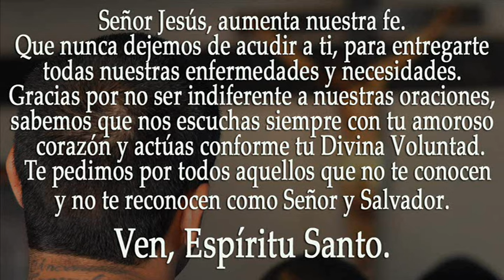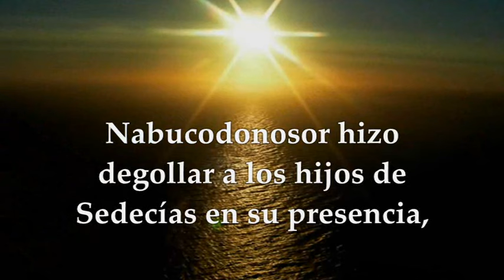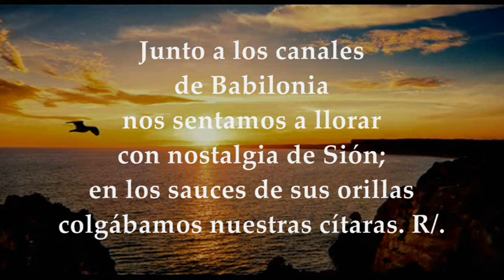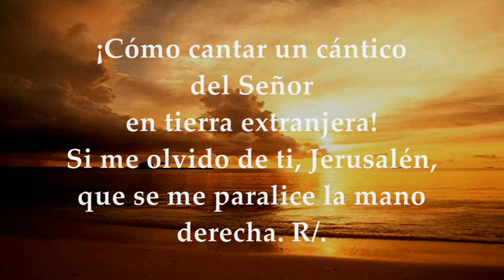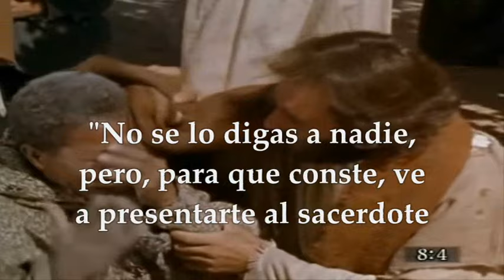EVANGELIO VIERNES 28 DE JUNIO DE 2024 | MATEO 8,1-4 | VIERNES 12°SEMANA TIEMPO ORDINARIO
EVANGELIO Y LECTURAS EUCARISTÍA VIERNES 28 DE JUNIO DE 2024 VIERNES DUODÉCIMA SEMANA TIEMPO ORDINARIO CICLO B. Primera Lectura: Del Segundo Libro de los Reyes 2Re 25, 1-12 Salmo 136,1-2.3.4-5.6 R/. Que se me pegue la lengua al paladar sí no me acuerdo de ti. Del santo Evangelio según san Mateo 8,1-4.